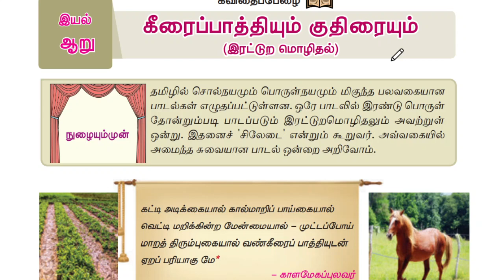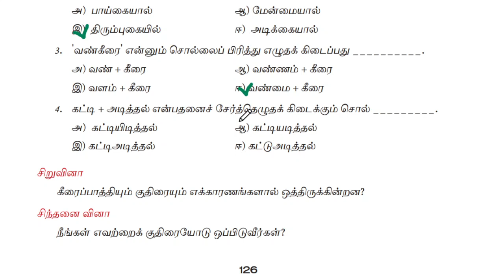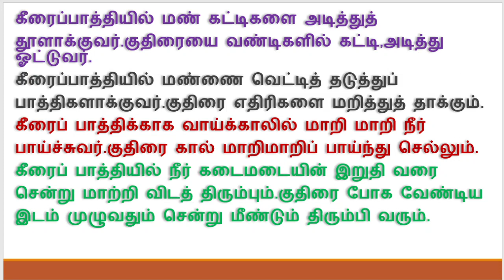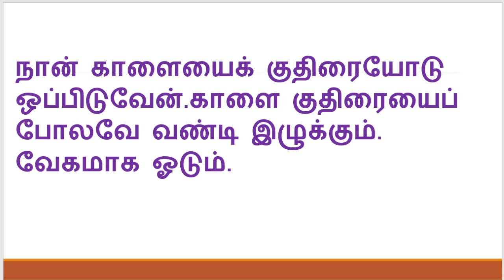கீரைப்பாத்தியும் குதிரையும் மதிப்பீடு | ஏழாம் வகுப்பு இரண்டாம் பருவம்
கீரைப்பாத்தியும் குதிரையும் வினா விடை